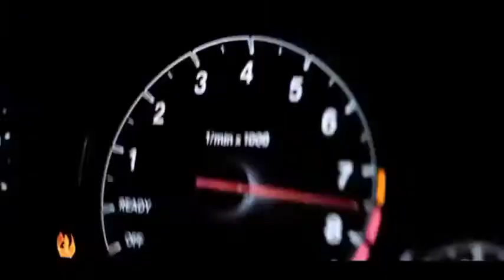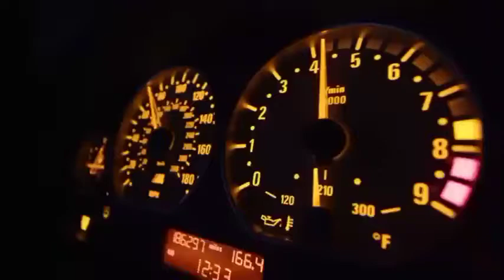[FREE FOR PROFIT] 🍑Rihaana party type beat instrumental 2021 raggaeton